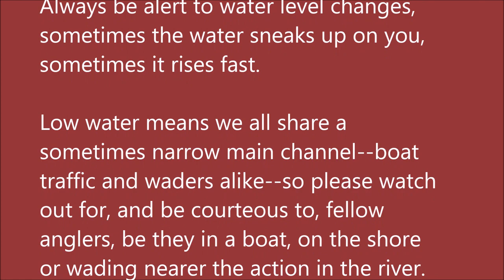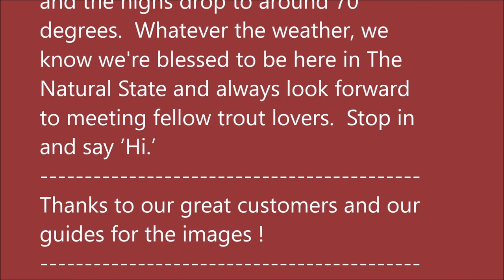October 4, 2023 Arkansas Trout Fishing Report